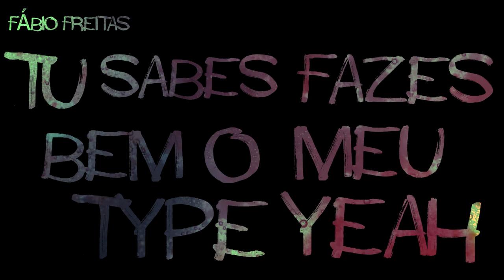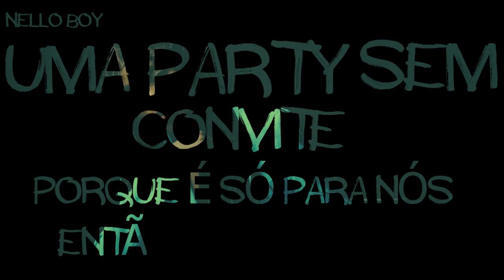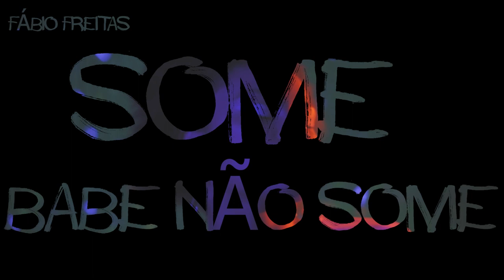Fábio Freitas - Não Some ( feat. Lil Boy & Nello Boy) (Official Lyric Video)